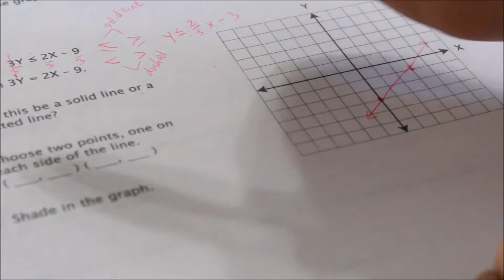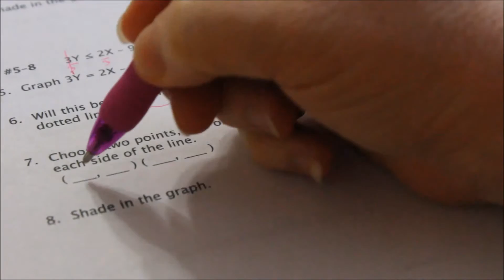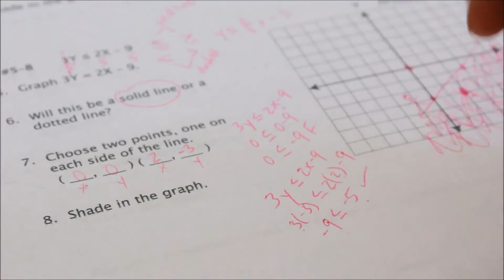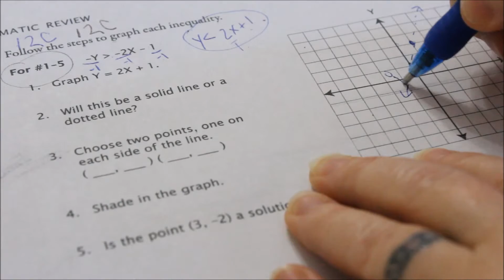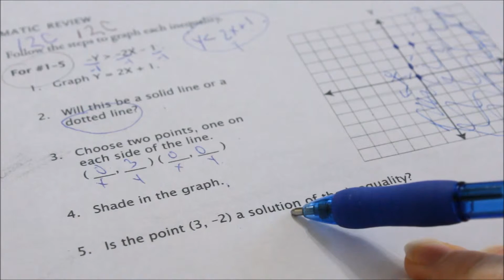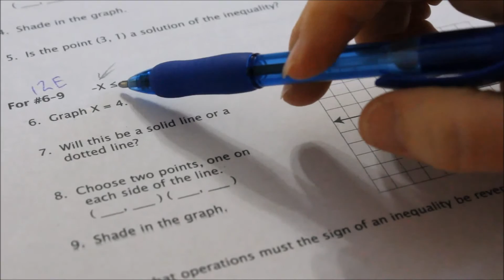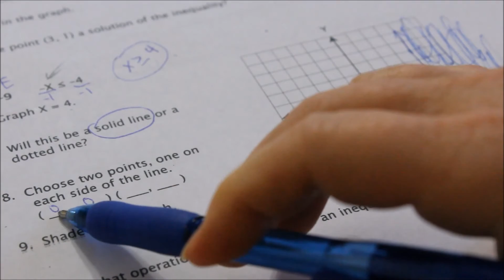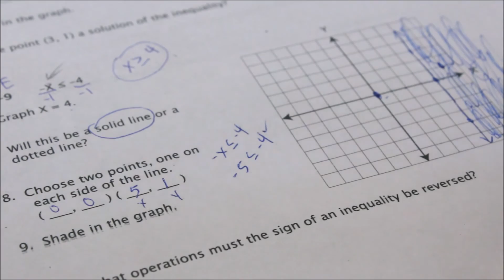Lesson 12 - Graphing Inequalities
Lesson 12 Math U See Curriculum